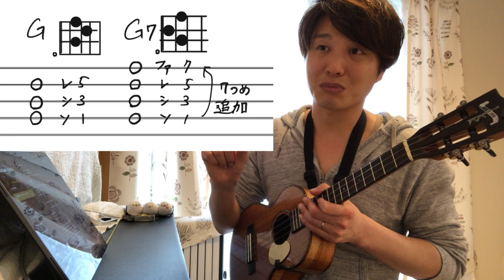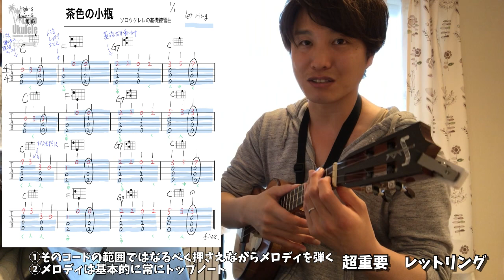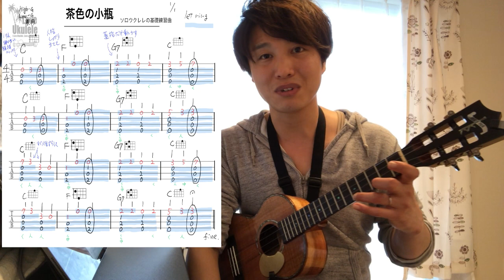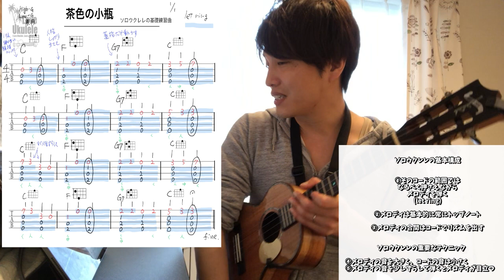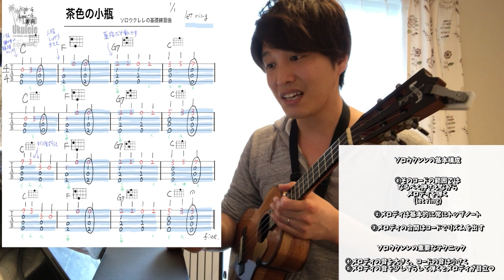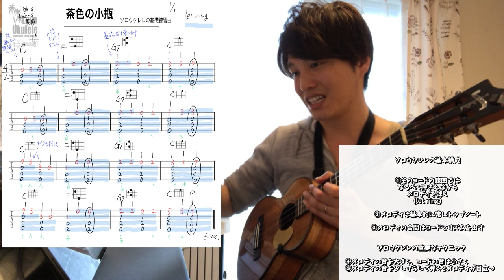【みんな間違えてる】ソロウクレレの基本その1/2【無料楽譜配布】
ソロウクレレの基本
対応楽譜
茶色の小瓶　アロハオエ
こちらからダウンロードしてください。
手書きですいません！

■cafe talkにてオンラインレッスンやってます！
↓レッスン招待リンク(このリンクからだったら特典がつきます♪)

(月)稲毛(水)辻堂(木)川越(金・日)東銀座(土)本八幡